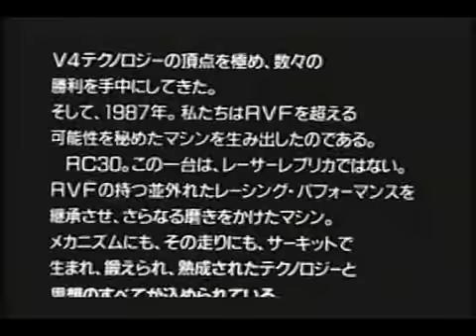RC30 promotion film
RC30 promotion video by HONDA.
The export specification bike is used.
Appearance of manufacturing.
Running with RVF750(HRC).

ニコニコより転載。